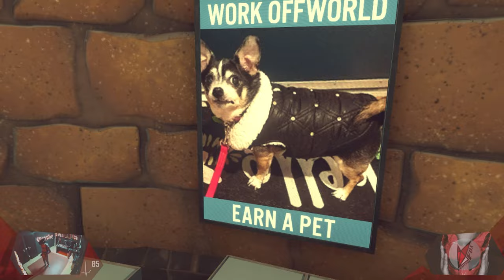VR.SPOTLIGHT 030 - Mein kleiner PIEPMATZ! | Falcon Age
Diesmal gehe ich unter die Ornithologen und hüte einen kleinen Piepmatz in VR. Dabei wird eine Geschichte über die Verbindung zwischen Greifvogel und Hüter erzählt mit actionreiche Elementen und eine kleine Portion Niedlichkeit. Der kleine Piepmatz wuchs mir jetzt schon richtig ans Herz! Schaut selbst!

// Das Spiel
Titel: Falcon Age
Genre: Aktion, Abenteuer, Gelegenheitsspiele, Indie, Simulationen
Entwickler: Outerloop Games
Publisher: Outerloop Games
Veröffentlichung: Okt. 2020

// Specs
Intel i7-9900K

// Schedule
Jeden Montag und Mittwoch:
➤Random Monday

// Social-Network
Folgt anaerobFOX!